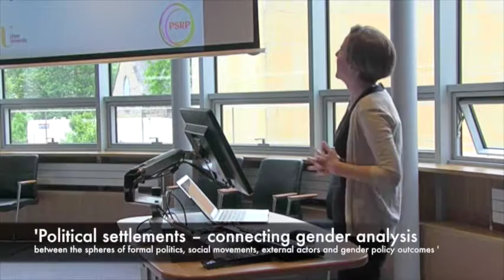Political Settlements - Connecting Gender Analysis between the Spheres of formal politics...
Full title: 'Political Settlements - Connecting Gender Analysis between the Spheres of formal politics, social movements, external actors and Gender policy outcomes'

A seminar presented by Prof Catherine O'Rourke (TJI) at the Political Settlements Research Programme Summer School, hosted by the Global Justice Academy at the University of Edinburgh in June 2016.